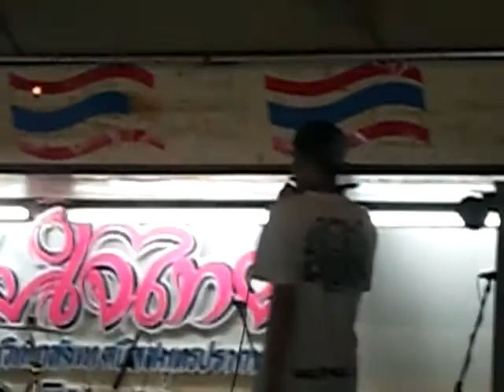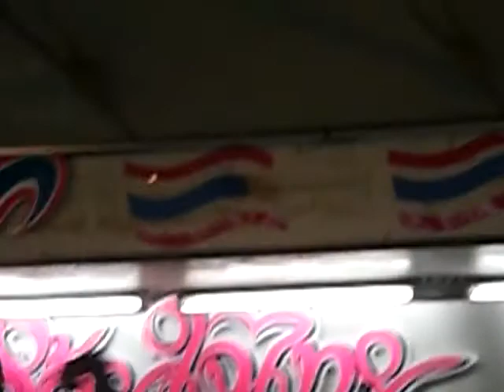Smingshow@samutprakan Part Five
True Wallet : 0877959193 [อ่านข้อความแร็พให้ฟัง]
ธ.กรุงเทพ เทพมงคล แสงจันทร์ 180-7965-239
ธ.กสิกร 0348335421 เทพมงคล แสงจันทร์
ธ.ไทยพานิช 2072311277 เทพมงคล แสงจันทร์
ธ.ทหารไทย 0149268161 เทพมงคล แสงจันทร

สั่งของสมิง­ได้ที่เฟส CP แถมซีดีชัดกว่ายูทู้บ 5 เท่า!!!
ทุกท่านได้ของสมิงไปแล้วสามารถใส่มาจอย MVของสมิง
และสามารถใส่ถ่ายรูปส่งมาข้อความCPจะดันเฟสและรีวิวให้ครับผม
"คลิปนี้ถ่ายกันเล่นๆนานแล้วครับ ไม่มีเจตนาด่าพ่อล่อแม่ใครทั้งนั้นครับ แร๊พกันสนุกๆเฮฮาครับ"